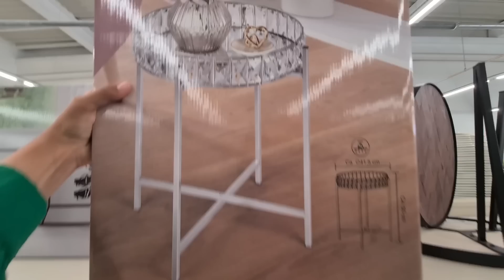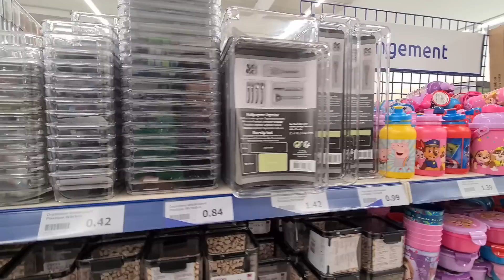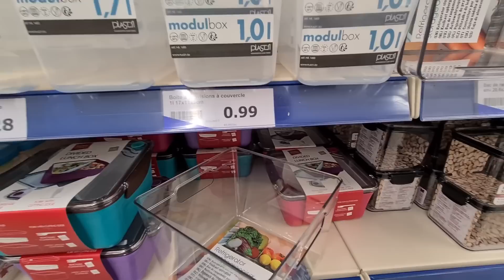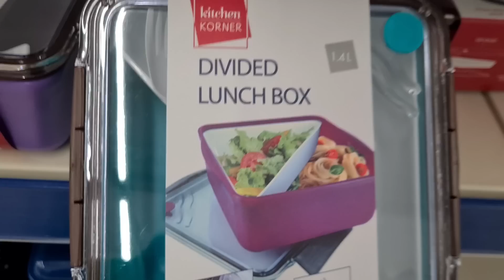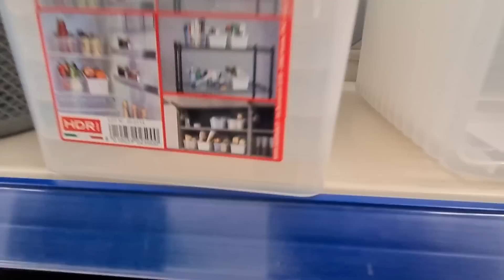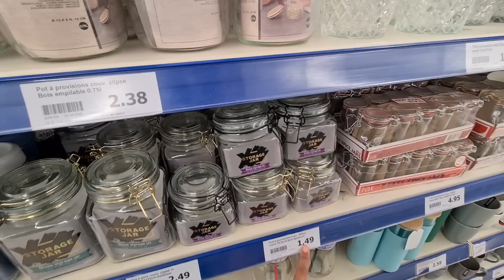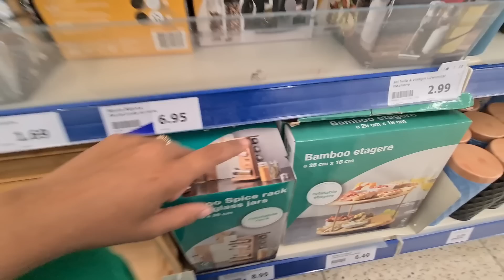ACTION👍💪ORGANISATION RANGEMENT CUISINE CELLIER.. 30.07.22